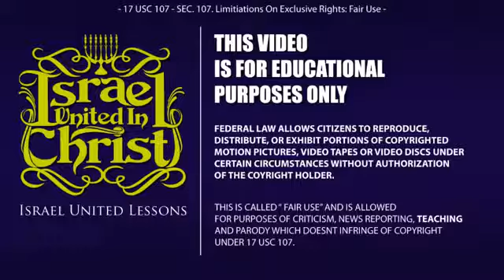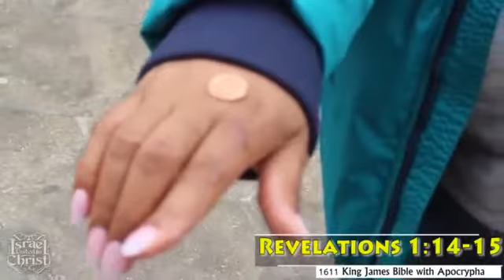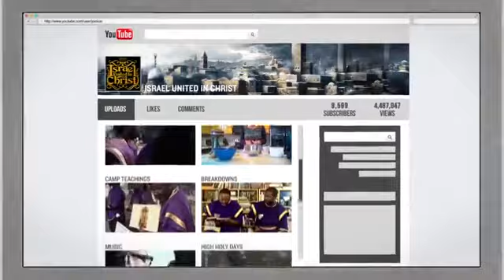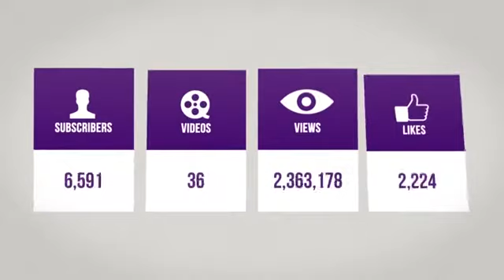The Israelites The Righteous Standing In Great Boldness!!!!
Listen in and watch us live at GIVEMEYOMUSIC.COM every Sunday from 10AM- 12NOON or download the NURADIO app on your smartphone to watch and listen in LIVE!

School Address:
6598 Tara Blvd.
Jonesboro, Ga. 30236
United States